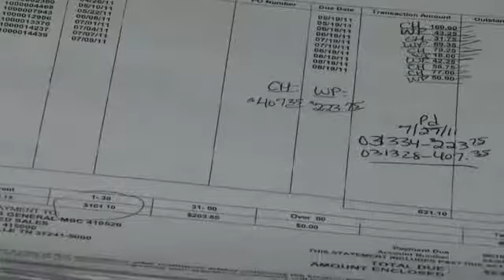WASTE WATCH: New Johnsonville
An update on our investigation in New Johnsonville. Auditors from the State Comptroller's Office were at City Hall today looking at records. Last month, Former Councilwoman Evelyn Jones sounded the alarm after discovering the city was being charged thousands of dollars in late fees. FOX17 has learned those are among the records state auditors are interested in. Last week, Mayor Lance Loveless denied allegations he misled the city council about personally requesting a state audit after learning of the billing irregularities. You can find all our WASTE WATCH stories on Fox17.com. Just go to HOT TOPICS and click on WASTE WATCH. You can also submit your ideas for WASTE WATCH stories in that same section.